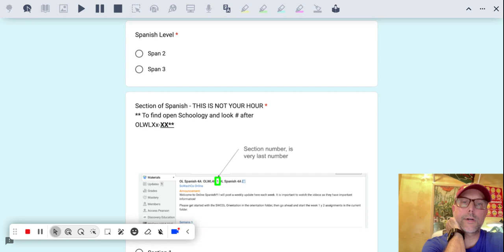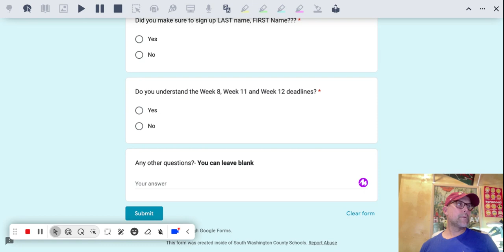Semana 1 Check In and Teacher Meet and Greet September 5, 2024 3:58 PM